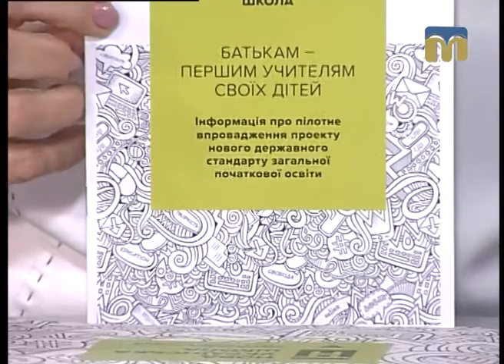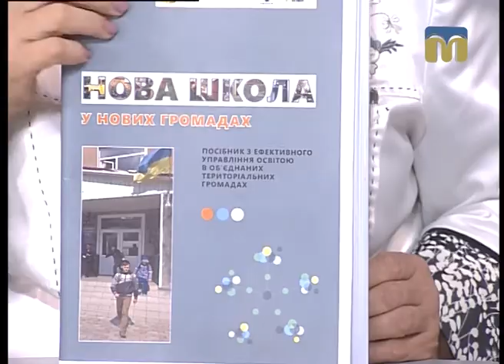Гаряча лінія. Зміни у початковій школі 28.08.2017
Гостя - в.о. директора департаменту освіти і науки Миколаївської обласної державної адміністрації Ганна Каськова.